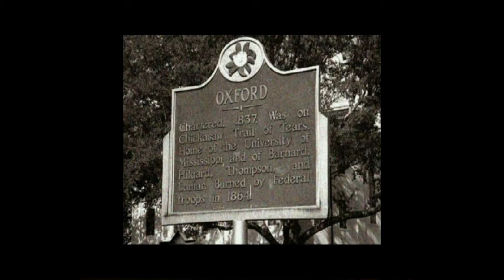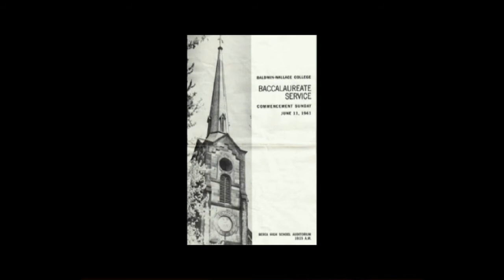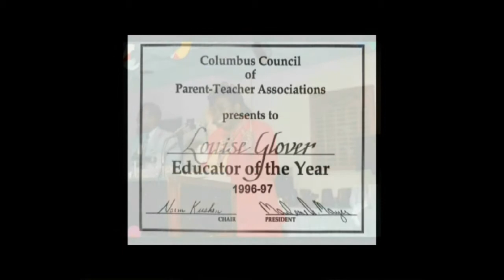Wheezy's Documentary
For Wheezy's 70th birthday party Ramona and the people at Secret Party Spy put together a documentary about her life and experiences...